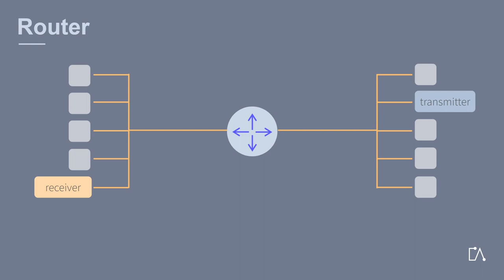🇬🇧 Embedded Academy Glossary | Router | Data Transmission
Embark on a journey into the realm of data transmission with our latest Glossary E-Learning covering 'Router.'

Continuing our series on bus systems and data transmission, this video delves into the intricacies of routers and their pivotal role in forwarding data packets. Don’t miss out on this informative video, explaining crucial concepts for seamless data flow! 🌐💡

A collection of all glossary units can be found free of charge:
1. in the following playlist on YouTube:

On the Embedded Academy website you will find more high-quality e-learnings from technical fields such as embedded system and software development, electrical engineering, automotive and electromobility.